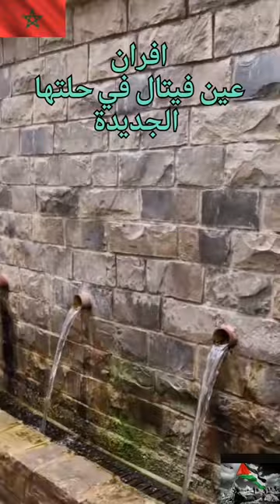افران : عين فيتال في حلتها الجديدة